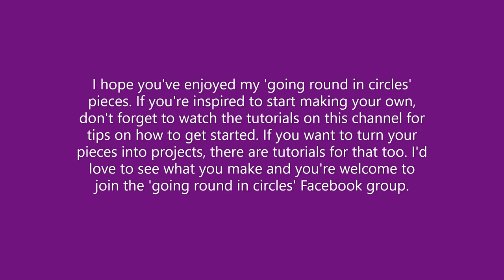Going round in circles - ...almost done...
This is part 3 of what happens when you add a challenge to your stitching. The Swiss Quilters’ Guild is celebrating their 35th anniversary with a challenge and of course I can’t resist joining. This video is almost all challenge pieces. See if you can figure out what the themes I’m using are. The last of my challenge pieces is the ‘message in a bottle’. At the end of the video I start a new series called ‘Stitching for peace’. I’m sure you’ll be able to figure out where that one starts. Have fun! The pieces in this video are numbers 1201 – 1300. You can find all the pieces I have made over the last years in the videos on my channel. If you're inspired to make your own but need some help getting started, check out my tutorials. You can also join the 'going round in circles' Facebook group if you want to see what others are making. Happy stitching!